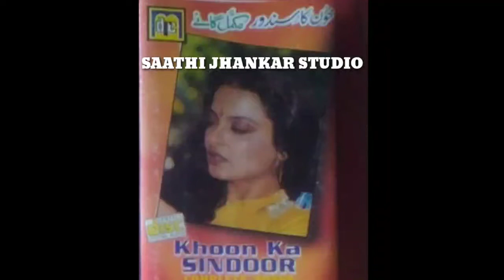Premi Hoon Aasiq Hoon Film Khun Ka Sindoor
Saathi jhankar studio